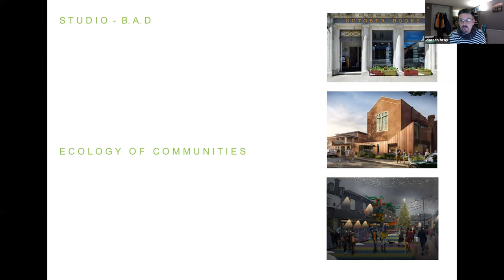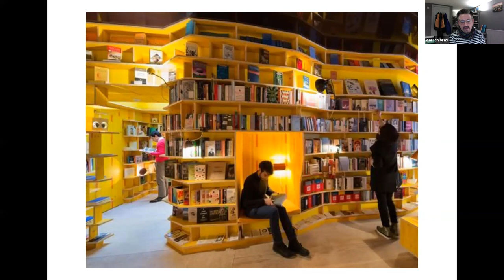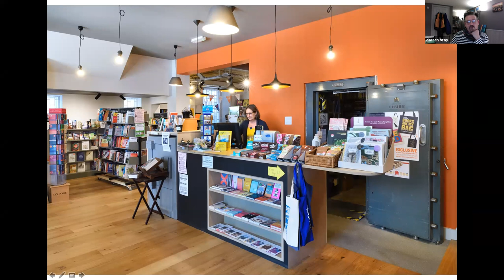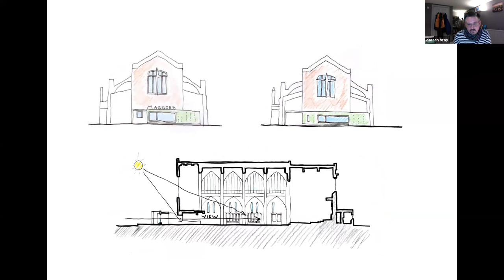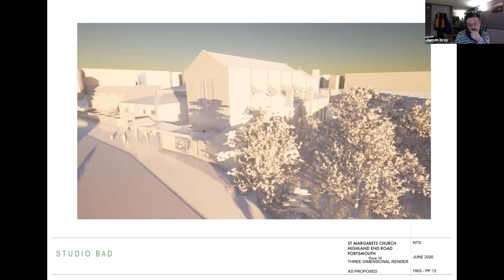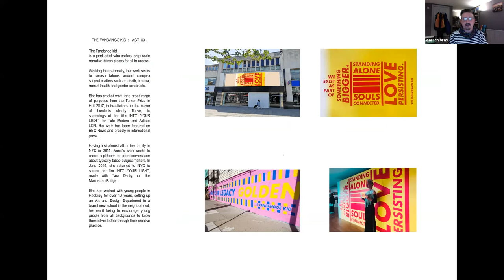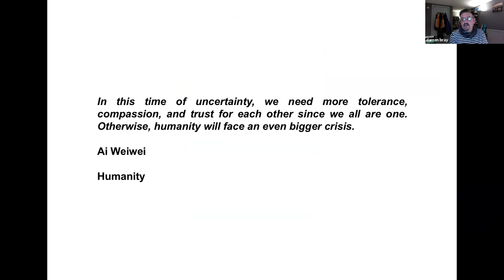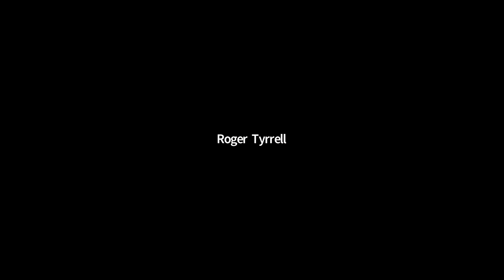Ecology of Communities | Darren Bray | 24/11/20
Hey guys, we hope you enjoyed Darren's Lecture! Here is the recording, we hope you guys watch it again and takes some inspirational ideas from it!